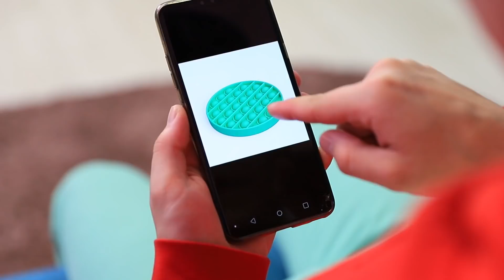¡Pop it! Trucos Geniales para Padres Primerizos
Los padres a menudo recurren al uso de diferentes trucos, porque no es tan fácil hacer frente a cualquier niño. Para llegar a un acuerdo con un adolescente,  simples trucos no son suficientes. Pop it viene al rescate.